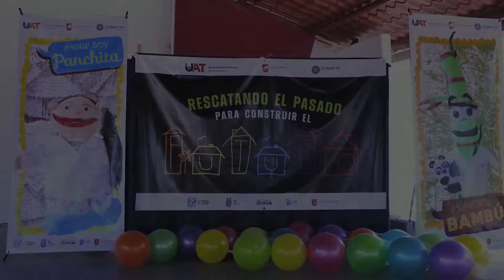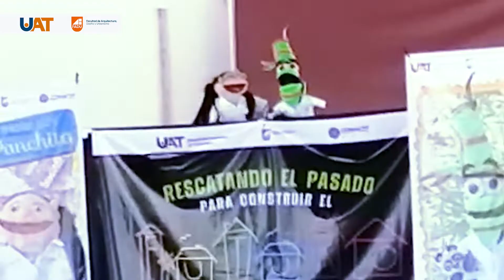Investigadores FADU imparten taller a niños en Tampico Alto Veracruz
Como parte de las actividades del proyecto “Funcionalización sustentable de materiales tecnificados para la mejora del hábitat rural basados en la construcción con tierra”, con número de convenio 315372 que fue beneficiado en la Convocatoria 2020 “Proyectos de Investigación e incidencia para una vivienda adecuada y acceso justo al hábitat” financiado por el Consejo Nacional de Ciencia y Tecnología (CONACYT), se realizó en el municipio de Tampico Alto, Veracruz el Taller “Rescatando el pasado para construir el futuro”, el pasado 4 de junio.